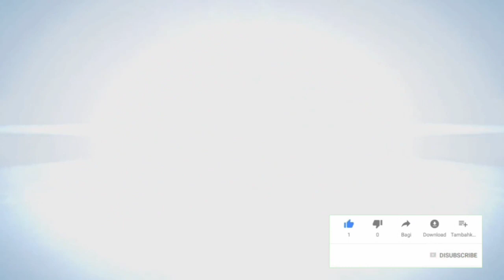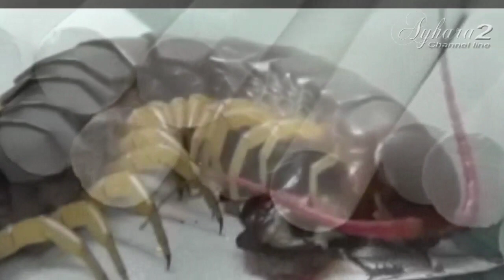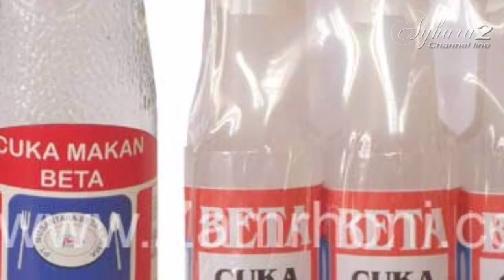Fakta Unik,Obat Ampuh penawar Bisa Kelabang.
Dan inilah obat paling unik jika terkena sengatan kelabang...
Dalam mitos jaman dahulu jika seseorang terkena gigitan kelabang kamu mungkin tidak akan percaya dengan obat ini.
Tapi itulah faktanya...
Jika seseorang terkena gigitan kelabang air dari  mis v  bisa lho mengobati
Sengatan hewan ini..
Yaaa caranya dengan mengambil sedikit air tersebut lalu mengoleskanya pada bagian tubuh yang gigitan kelabang..
Satu lagi, konon air liur dari ayam juga bisa mengobati sengatan kelabang ini..dengan cara mengambil air liur sang ayam dengan cara memasukkan bulu ayam ke dalam lidah tersebut.setelah bulu ayam basah oleh air liur ayam ini.lalu di oleskan pada tubuh yang terkena sengatan kelabang...
Percaya atw tidak itu semua tergantung dari keyakinan kita masing2.yang jelas dahulu ibu2 melakukanya jikalau anak nya terkena oleh gigitan kelabang..